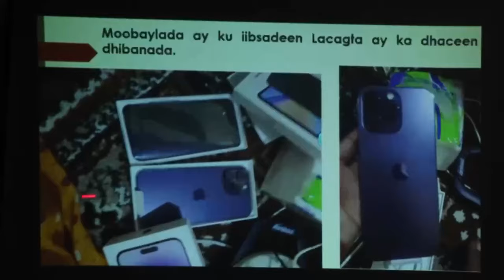SHABAKAD HORMUUD APP-KEEDA WAX KU DHACAY OO LOO XUKUMAY IYO QOFKII AY DHACEEN...!